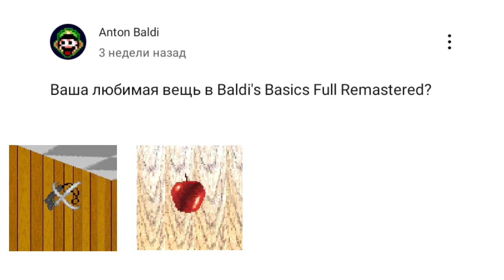я не знаю какое название придумать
Тик ток:

Первый акк: antonbaldi